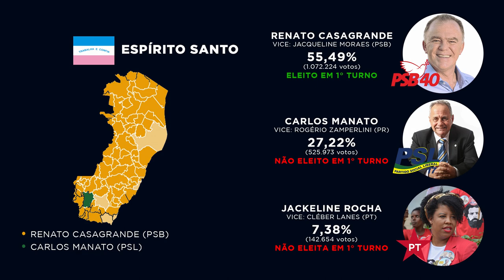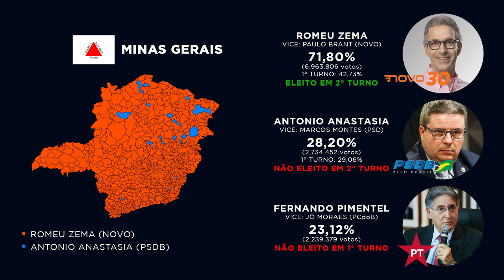Governadores Eleitos no Sudeste nas Eleições 2018